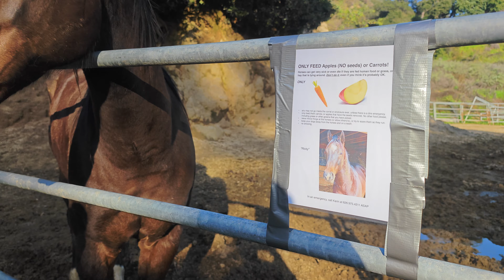Vivian visiting our neighborhood Horse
Bringing Vivian to visit our neighborhood Horse